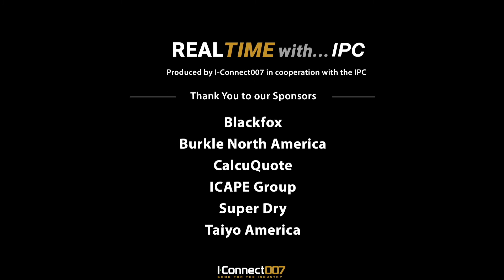Rogers Corporation introduces Radix(TM) 3D Printable Dielectrics at IPC/APEX 2022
Trevor Polidore of Rogers Corporation and I-Connect007 Guest Editor Tara Dunn discuss the introduction of the new Rogers' materials designed for use in 3D printing. They also look at the trends and challenges in materials for additive and semi-additive manufacturing.